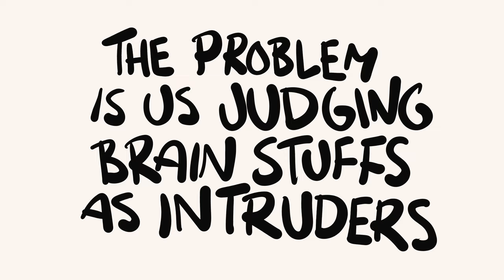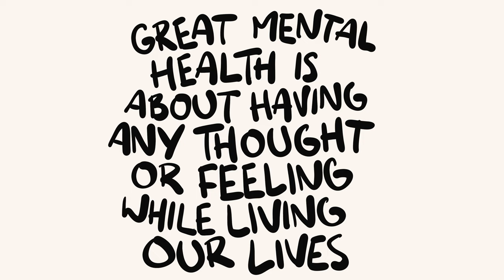Can You Have Intrusive FEELINGS?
I'm doing an Instagram subscription channel now with in-depth posts on mental health skills, chat channels for answering questions, and (mostly) daily posts.

For working on recovery skills, grab my book, YOU ARE NOT A ROCK, wherever books are sold, like here on Amazon